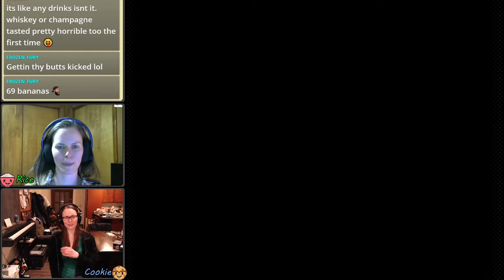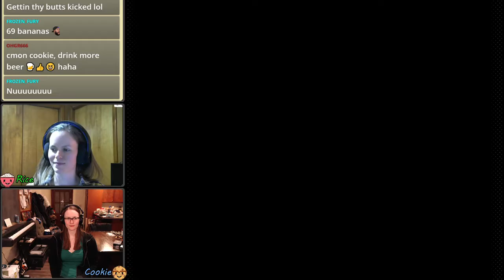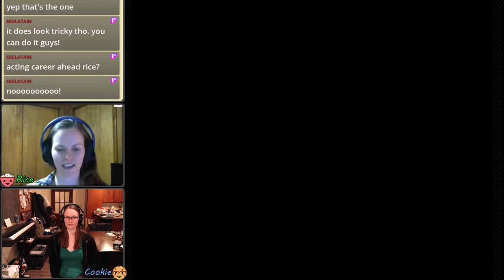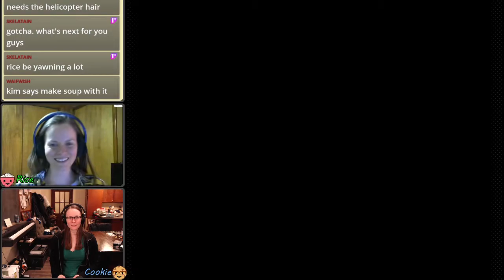Twinning in Donkey Kong Country 2! Again! (Part 7)